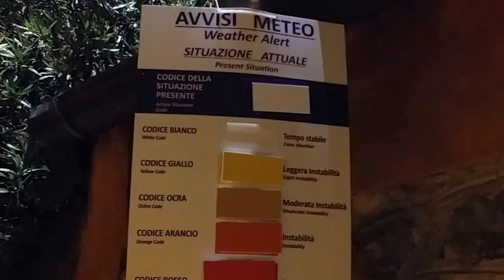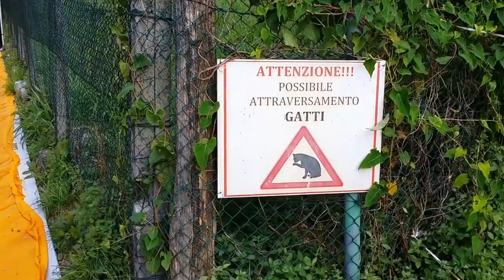THE FLOATING PIERS!!!, IL PONTE GALLEGGIANTE DI CRISTHO! VISIONE NOTTURNA E DIURNA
per chi vuole vedere solo la parte diurna consiglio di andare al minuto 20 che inizia a fare chiari,non mi sembrava il caso dio dividere il video in quanto la the floating pears è visitabile per alti 16 giorni, è un opera d'arte unica al mondo creata da artista bulgaro cristo,che ha già detto che rimarrà unica nel suo genere,in questo modo chi fosse
APERTURA DAL 18 GIUGNO AL 3 LUGLIO
interessato a visitarla può capire in che orario preferisce andare.
il mio consiglio è di andare la sera tardi o al mattino molto presto,evitare i fine settimana,perché si rischia di essere bloccati,in quanto la passerella ha una portata di 7500 persone, e quindi hai fornelli bloccano gli accessi,fino a quando le persone non hanno finito di attraversare,altro consiglio il meteo in quanto possono essere chiusi dei tratti a seconda delle allerte meteo, noi siamo stati fortunati siamo riusciti a visitarla tutta arrivando in passerella la mattina alle 4.

CIAO A TUTTI,BENVENUTI SUL MIO CANALE ,E GRAZIE A TUTTI , PER LE ISCRIZIONI I COMMENTI E I LIKE HAI MIEI VIDEO.